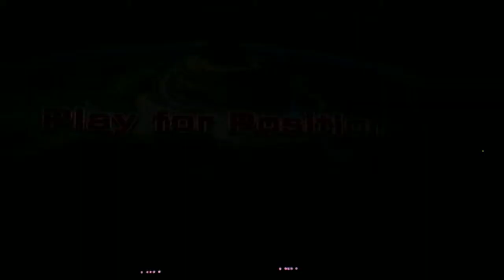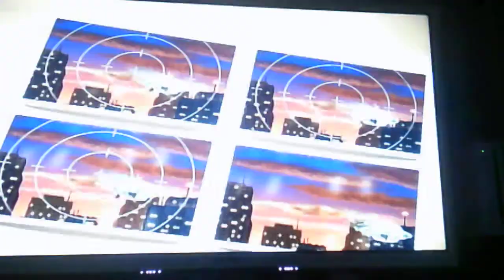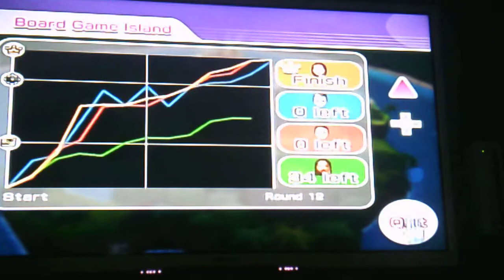Wii Party Adventure board game